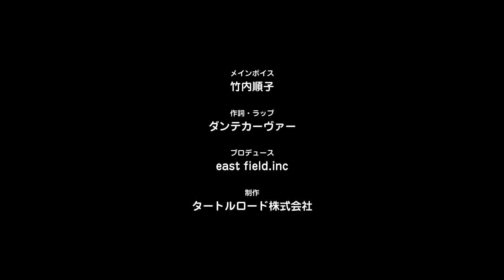ABC Song by DJ Boss -Let‘s sing and dance!- (Alphabet song for kids)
ABC Song - very fun and easy way for kids to learn English Alphabet from A to Z!
Learn about letters and the alphabet with them😊

Kids will laugh, dance, sing, and play along with our videos, learning letters,
and much, much more while simply enjoying our friendly characters🎵

Singer : Junko Takeuchi & Dante Carver
Produced by Kuniaki Higashihara / east field inc.

メインボイス：竹内順子
作詞・ラップ：ダンテ・カーヴァー

DJサウンドと海外アニメのような絵のタッチが子ども心をくすぐる新しいYouTubeチャンネル
要チェック🎵

プロデューサー：東原　邦明
制作：east field inc.